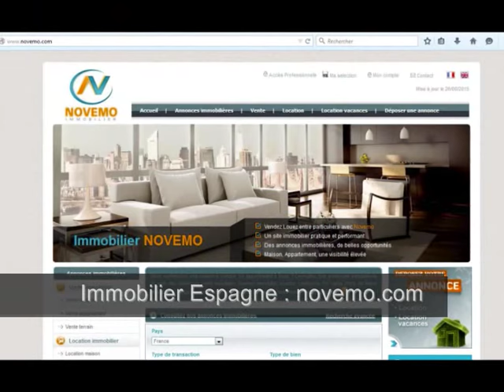Espagne : Maison à vendre état impeccable Piscine: Nouveau projet : Perspective d’investissement ?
Top Nouveautés Espagne Annonces immobilières Maisons Appartements – Orba Vallei –   3 chambres – Prix de vente 260 000 Euros – Terrasse – Piscine - Recherche - Nouveau projet : Perspective d’investissement ? -  Investir – Proche mer – Trouver un Bon plan ?  Contactez nous pour plus d’informations –

Vente villa, avec piscine composée d’un étage avec 3 chambres, au cœur d’un superbe environnement ensoleillée.  Une propriété spacieuse avec salon et cuisine ouverte, terrasse, dans un quartier résidentiel. Jardin facile d’entretien. Proximité des commodités, commerces, services, restaurants, et plages de méditerranée. A découvrir et visiter. Costa Blanca.

Achat / vente Maison Orba Vallei - 130 m² -  4 pièces – 3 Chambres – Piscine - Prix de Vente : 260 000 Euros

Vidéo : Espagne (Province d’Alicante) – Vente maison / appartement Orba Vallei 260 000 Euros 4 pièces 3 chambres – Recherche Nouveau projet : Perspective d’investissement ? -  Où acheter -  Contactez nous – On visite  - Rêve de soleil - Bon plan immobilier pas cher Costa Blanca – Trouvez un bon coin au soleil – Alerte info Bon plan – Alerte e-mail